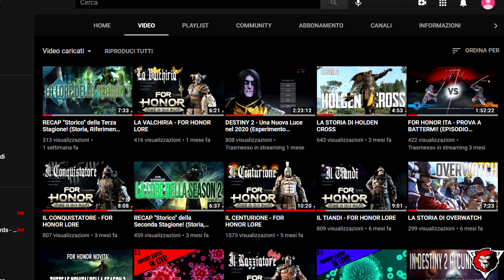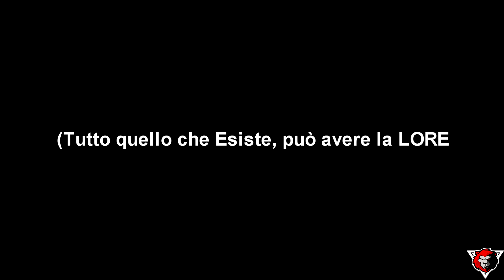NUOVO ANNO, NUOVO RED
Buon 2021 a Tutti! Come state? Spero bene!
Benvenuti in un nuovo anno in mia compagnia. In questo video faremo un recap di ciò che è stato il 2020 e di ciò che sarà il 2021!
Buona visione!
Se vi interessano disegni, copertine, banner, il contatto del mio amico su instagram è: the_.fuc

Droppa un like se ti è piaciuto il video ;)

Se ti va ABBONATI PER AVERE SEMPRE PIU' SERVIZI ALL'INTERNO DEL CANALE!